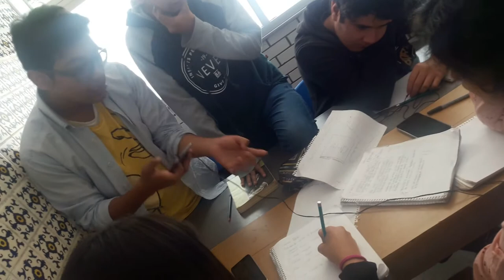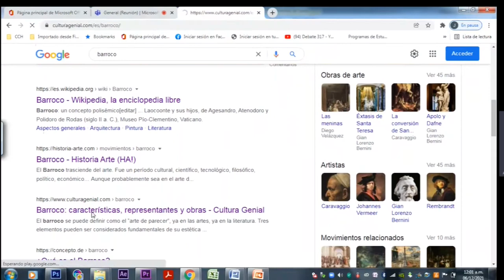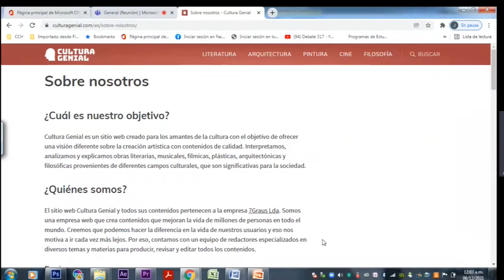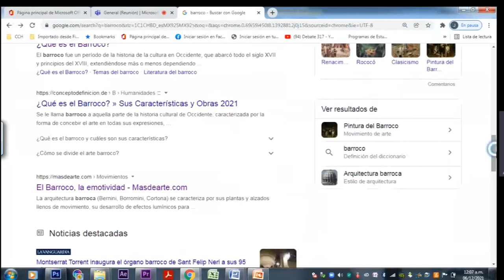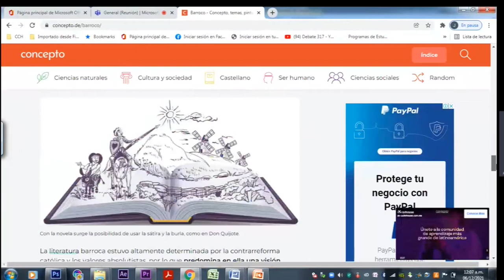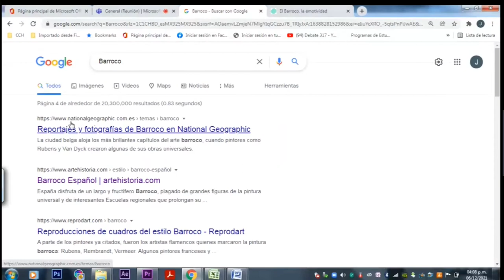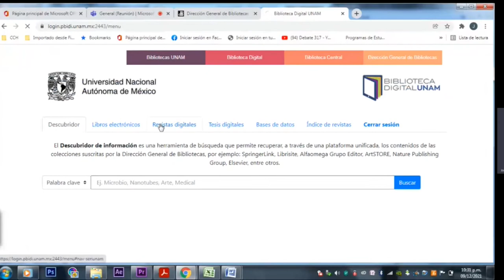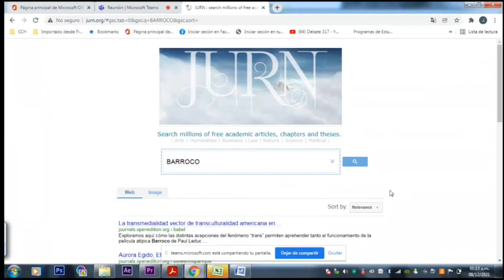Cómo hacer búsquedas confiables en internet - CCH UNAM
Este material te brinda una guía práctica para hacer búsquedas confiables en internet.